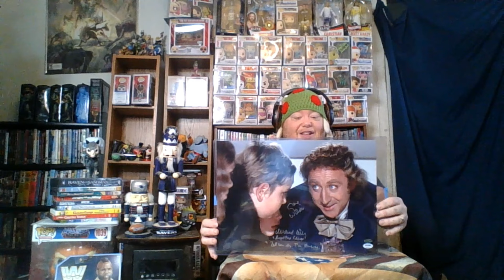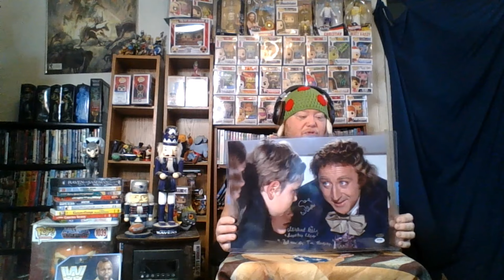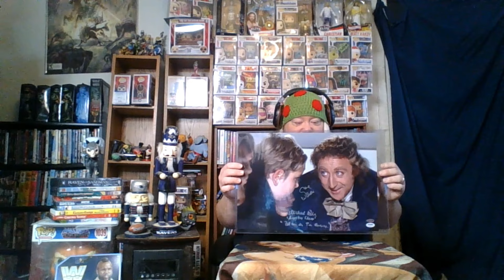A Christmas Gift To Myself From OC Dugout Unboxing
Some times you just have to treat yourself. I have been very nice this year, so when I saw OC Dugout not only had a huge holiday sale, but one of my grails was in the sale I knew what I was getting for Christmas. I'm just glad I know me so well, makes it really easy to shop.

And yes I had to Google it.